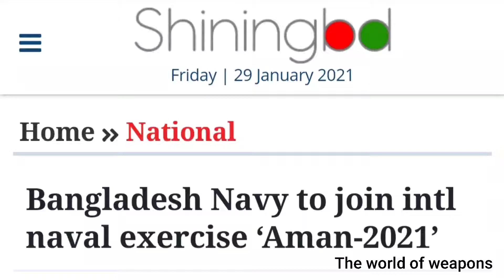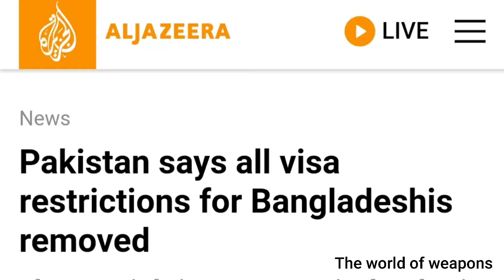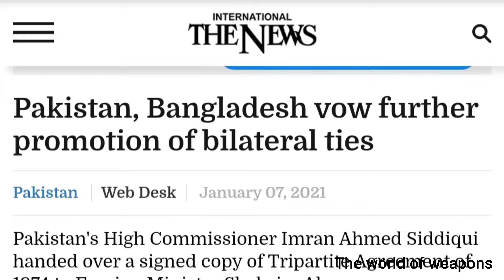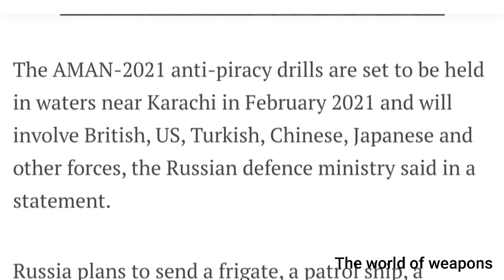Bangladesh and Russia's participation in Pakistan's naval exercises. What is the message for India?